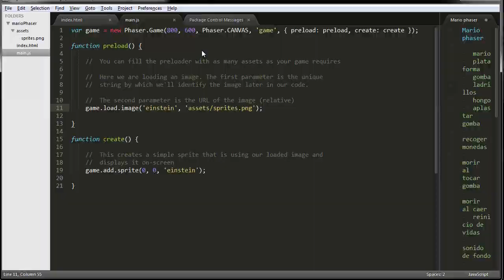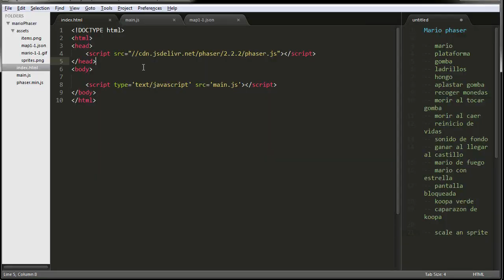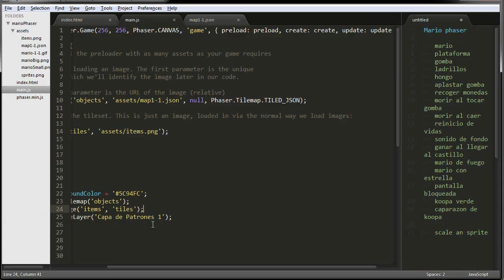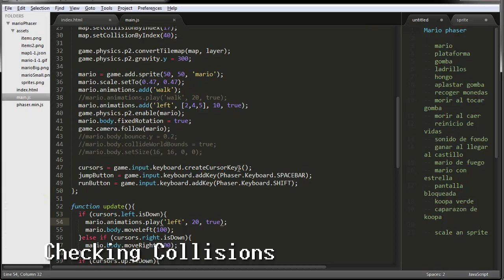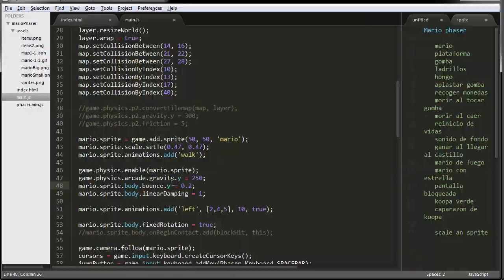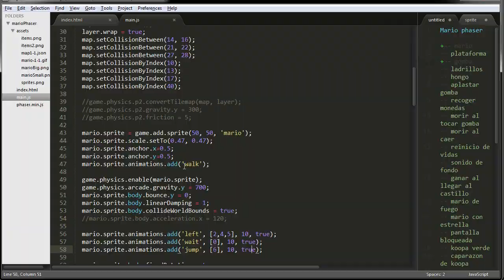Super Mario Bros in Phaser - Timelapse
I decided to record a video about my learning experience creating videogames with phaser. Today I worked by 6 hours in a Super Mario Bros clone.
Use the directional arrows and shift to move faster.